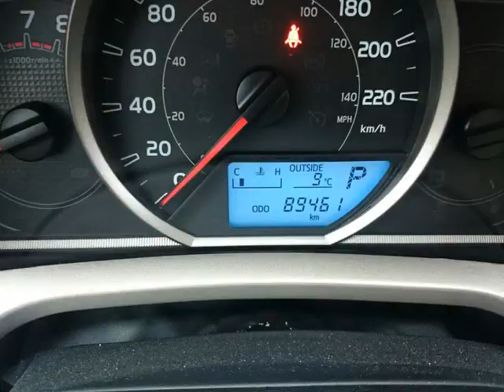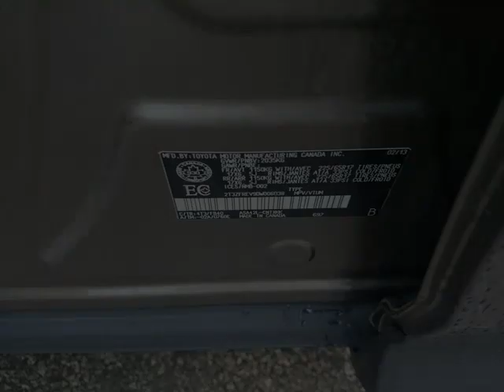Whitby Toyota - 2013 Toyota RAV4 LE FWD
Whitby Toyota - 2013 Toyota RAV4 LE FWD U12979